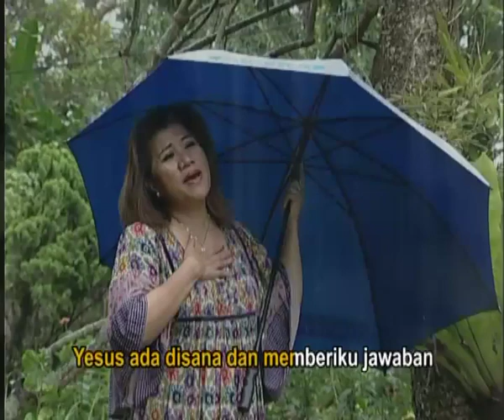Hanya Nama Yesus - Letjie Sampingan.avi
Album VCD & DVD karaoke " JalanMU tak terselami " - Letjie Sampingan